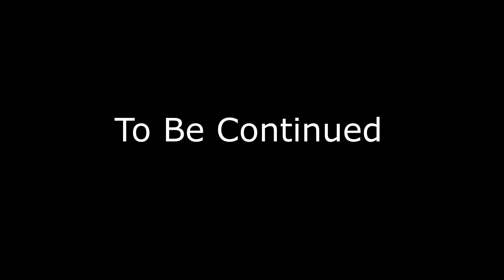Online Isolation 2.2: Girl Power